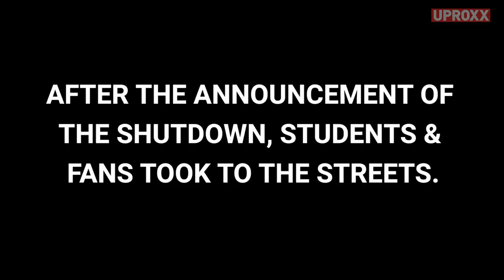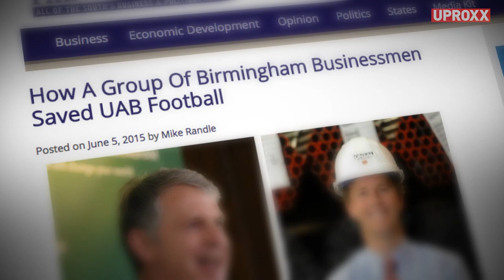One Of The Greatest Comebacks In Sports History...Happened Off The Field | UPROXX Reports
In the last couple of years, University of Alabama-Birmingham's football team was disbanded due to the athletic department's budget issues. It was the first major football program to do so since 1995. The controversy mostly surrounded the fact that UAB is run (financially) by the University of Alabama (in Tuscaloosa)--who has the premiere college football program in the country, a program that just brought in a record 103 million in profits this past year. Naturally, it was a PR nightmare, but through community support, donations and a renewed commitment to the program they were able to reinstate the program and UAB will resume play this coming Fall.

Click All The Links!

Come back every week for your news and entertainment fix:
UPROXX Reports
In Theory
Fandemonium